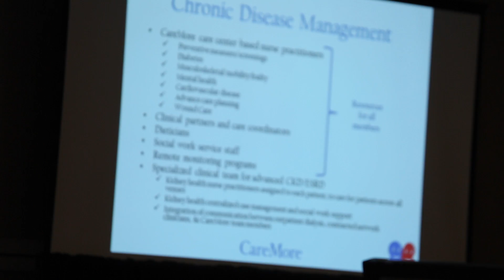Kinjal Patel, MD at the 2016 CKDintercept Summit